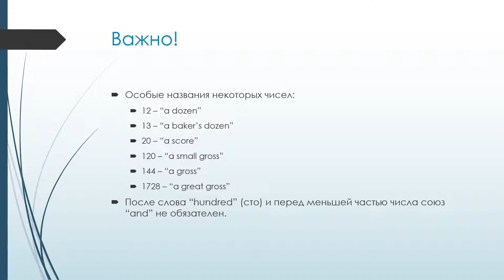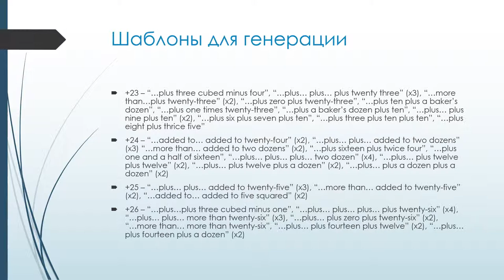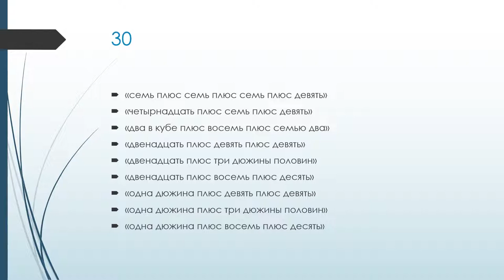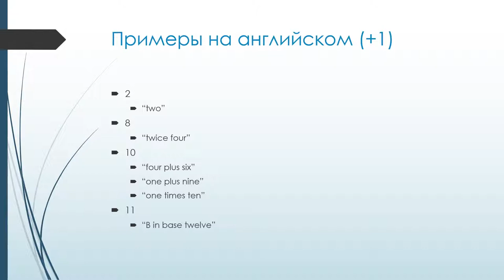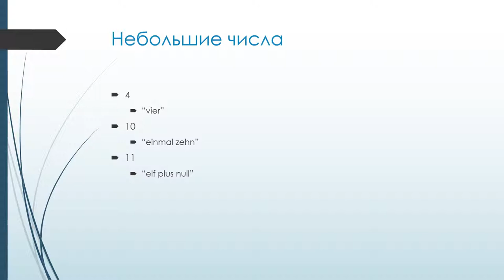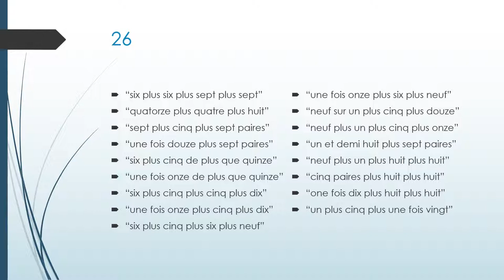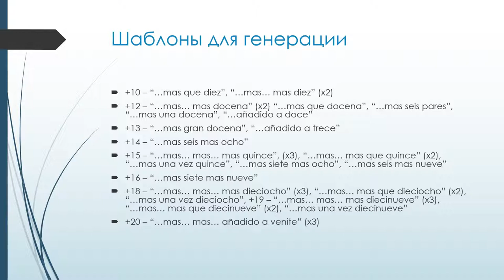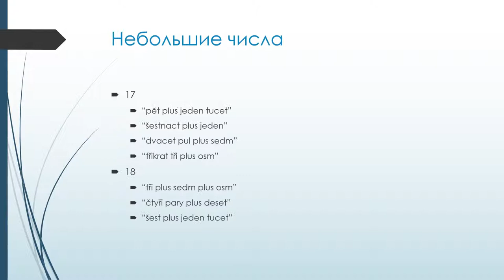Честные числа - Введение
В этом диафильме говорится о честных числах, т. е. числах, которые могут быть представлены в виде описывающей фразы, содержащей количество букв, равное этому числу. В кратком обзоре представлены примеры представления честных чисел на распространенных языках, а также расточительные числа, которые могут быть представлены как фраза, содержащая меньше букв, чем собственное названия числа, а также почти честные и квази-честные числа, которые могут быть представлены как фраза, содержащая на 1 букву больше или меньше, чем само число. В следующих выпусках будут представлены честные числа с возможными генерациями для каждого языка.